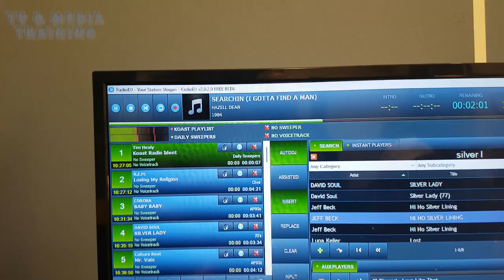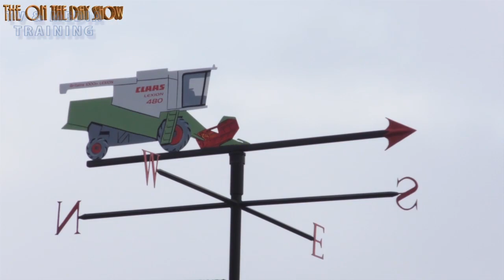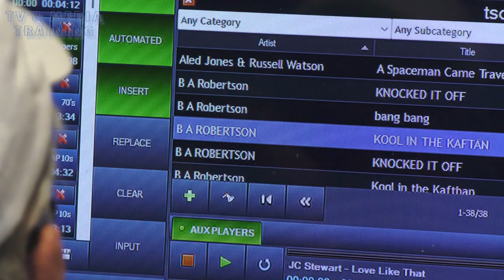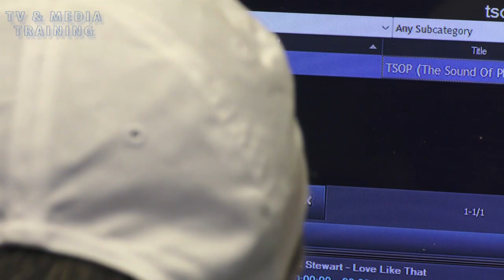TRAINING ADRIENNE & PAUL AT KOAST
Two of the group from Glanton, Adrienne and Paul, travel down to Ashington to meet with fellow course member Jeff on his Koast Radio breakfast show. The lively chat focuses on everything TV & Media training, old church locations, and a  rather unusual graveyard.